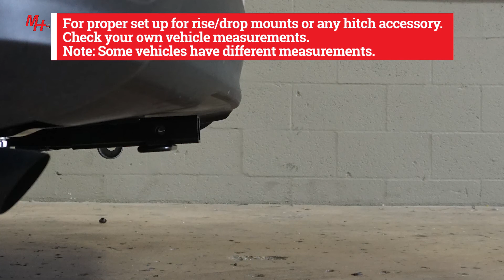Trailer Hitch Install: 2020 Mazda 5 Draw-Tite 24874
Trailer Hitch Installation For A 2020 Mazda 5 Draw-Tite #24874
Vehicle Demonstration: 2014 Mazda 5
Draw-Tite #24874 Vehicle Fitment: Mazda 5, 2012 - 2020

Part#: 24874
Hitch Receiver: 1-1/4"
Hitch Class: Class 1
Tow capacity: 2,000lbs
Tongue Capacity: 200lbs

Installation Notes:
Drilling required.

Tools Needed To Install Draw-Tite #36652:
Safety Glasses
Ratchet
11/16", 3/4" Sockets
Torque Wrench
Hole Saw Or Filier Tool
Flathead/Screwdriver

Overview
Draw-Tite class 1 trailer hitches are custom built according to manufacturer and model year to ensure a perfect fit and top towing performance. Solid all-welded construction for maximum strength and safety with black powder coat finish over e- coat. This class 1 hitch has a capacity to tow up to 2,000 lbs. of gross trailer weight and 200 lbs. of tongue weight. This means it can handle a variety of small trailers such as single-axle utility trailers, canoe and kayak trailers, dirt bike trailers and more. It can also accept a hitch-mounted cargo carrier or bike rack, making it a very useful addition to cars with limited cargo space. Class 1 hitches feature a 1 1/4" x 1 1/4" receiver tube opening and are typically mounted on compact cars, full-size cars, and some smaller crossover SUVs, minivans, and compact SUVs. All Draw-Tite Hitches are backed by a nationwide limited lifetime warranty.

Video Camera Equipment:

256 GB Class 10 SD Card
8TB Desktop Hard Drive